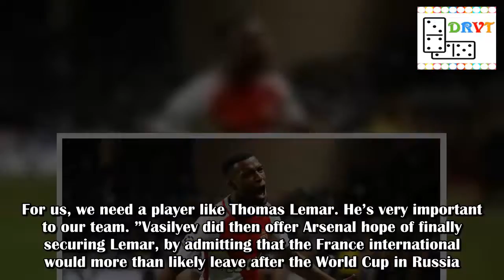Thomas Lemar to Arsenal transfer and hint at future deal with Arsene Wenger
The reason Thomas Lemar’s move to Arsenal failed to go through before on transfer deadline day was that ‘the elements of the puzzle’ failed to fall into place, according to Monaco’s vice president.Arsene Wenger chased Lemar all summer and had several bids knocked back by the Ligue 1 champions for the winger.But a £90 million deal almost went through right at the end of the window after Arsenal had accepted an offer from Manchester City for Alexis Sanchez - only for the Gunners to run out of time.That saw Lemar stay at Monaco and Sanchez remain at Arsenal - much to the frustration of the player and City officials, who thought they had landed the Chile international.Exactly why the Lemar transfer fell apart has never been revealed, with conflicting reports suggesting various reasons.Some say the player didn’t want the move while others claim it was Arsenal who pulled the plug.Monaco’s vice-president Vadim Vasilyev has now had his say, and he admitted Wenger was close to getting the deal over the line.“Liverpool were really interested,” Vasilyev told Sky Sports News. “But it was Arsenal that was really close to finalising the deal.“It was quite close. At the same time it was just too late, not enough time, to really follow up on this deal.Not all the elements of the puzzle fell in place. “I’m very happy he stayed with us.For us, we need a player like Thomas Lemar. He’s very important to our team. ”Vasilyev did then offer Arsenal hope of finally securing Lemar, by admitting that the France international would more than likely leave after the World Cup in Russia.“Definitely next summer will be something to look at, although you know in football there are no guarantees,” he said.“We had some players who were supposed to leave this summer but didn’t leave because of X, Y, Z.I think it would be fair to say Thomas will have a fair chance to an exit next year.“January, in football, never say never, but this is not what we’re thinking of, this is really not in our plans.“Then we have to wait and see, how the team does, in different competitions, if we have an interest in him, and also his ambitions after the World Cup.January doesn’t seem like the right time for major changes in the team. ”Would Thomas Lemar be a good signing?